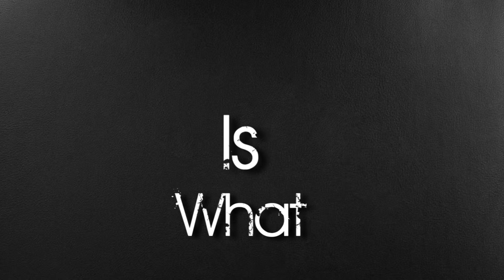Official Intro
®2011 Official intro for all videos uploaded to this channel a new video will be on the way soon stay posted and sub tell your friends the next one is goin to be epic.